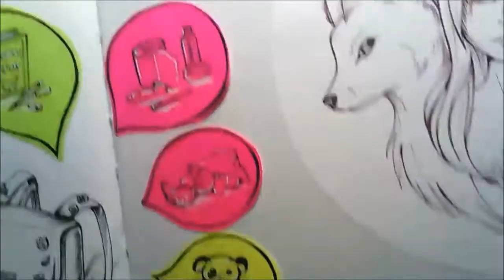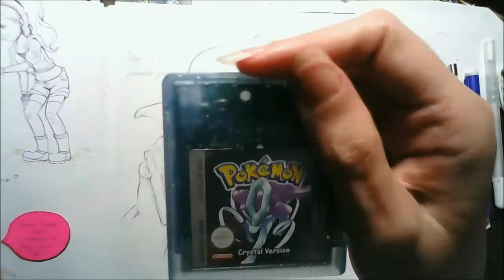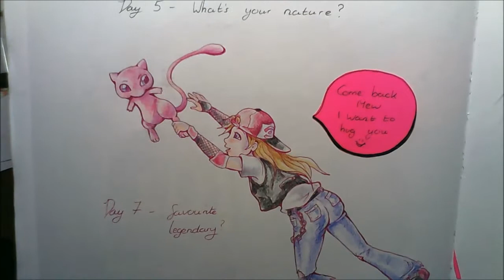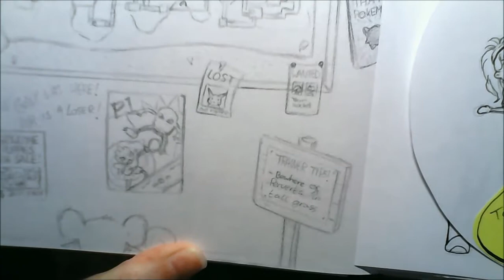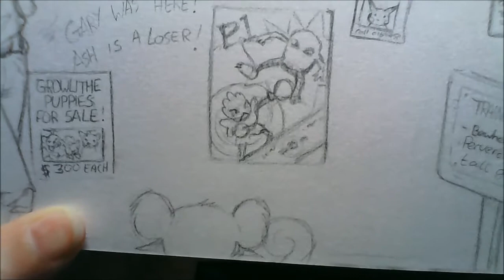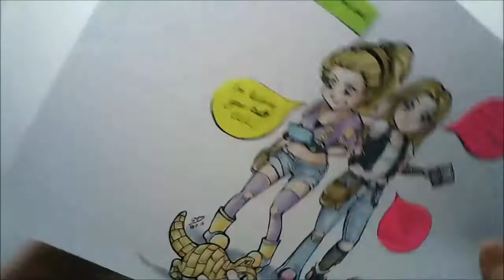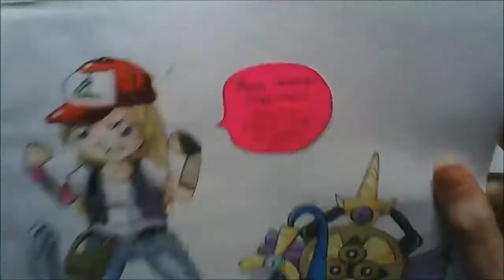20 Day Pokemon XY Challenge 2015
Commissions are available!